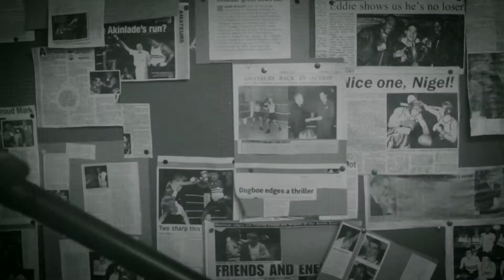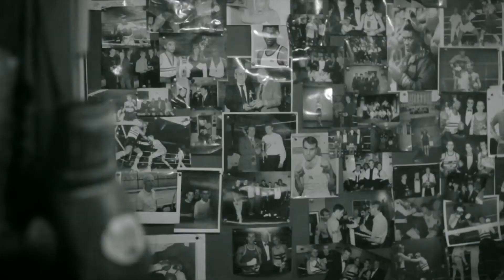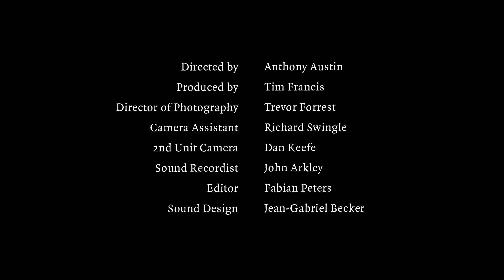FITZROY LODGE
In association with Port Magazine, Anthony looks at one of South London's greatest amateur sporting institutions in this short film.

Located under the arches of Waterloo station, for over 100 years boys have gone to the Fitzroy Lodge to discover the essence of their masculinity. Here, we see the club in action and remember Mick Carney, MBE the "thin...stylish, handsome dog" at the heart of the Fitzroy Lodge who sadly passed away last year.